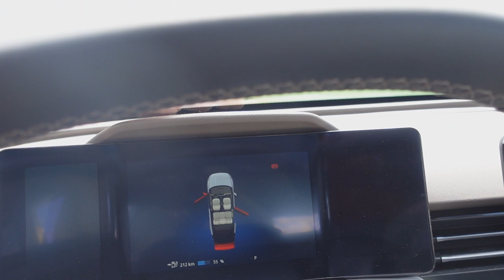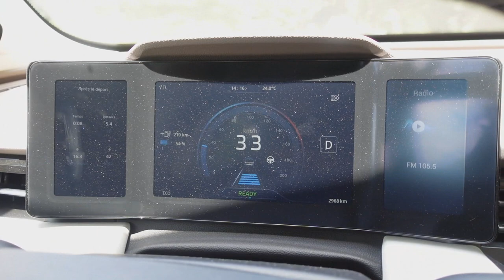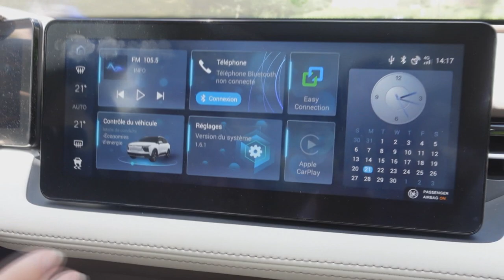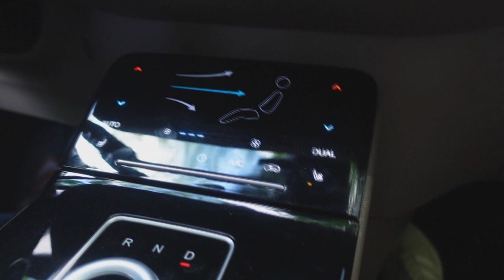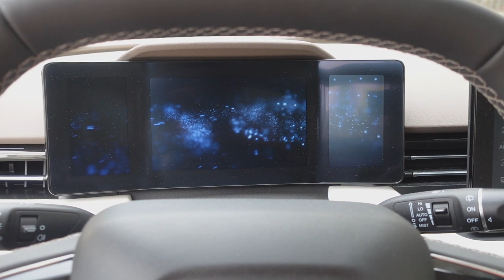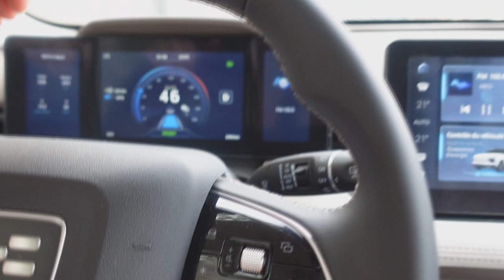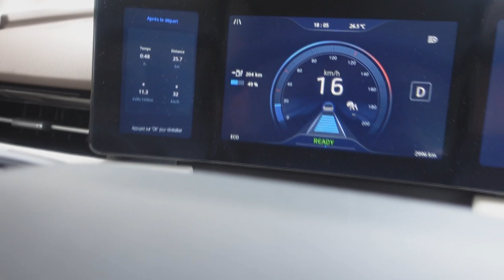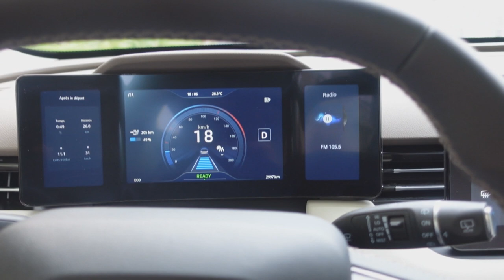Essai AIWAYS U5 - Voyage en classe affaires 100% électrique !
Aujourd'hui présentation d'une nouvelle miniature 1/18 mais pas que ! Voici l'Aiways U5, un SUV 100% électrique qui nous vient directement de Chine ! Bienvenue en classe affaires avec un intérieur qui se fait remarquer.

Pour la miniature direction Ali-express : Aiways U5 1/18 (prix environ 100€)

00:00 Intro
01:05 La miniature 1/18
08:45 A bord de l'Aiways U5
14:00 Conclusion

🔔 N'oubliez pas d'activer la cloche pour être informé de mes prochaines vidéos.

Mininches le média d’actualité des véhicules miniatures :
Ottomobile - Norev - Solido - Siku - Majorette - Hot Wheels - Welly - Spark - Mini GT…